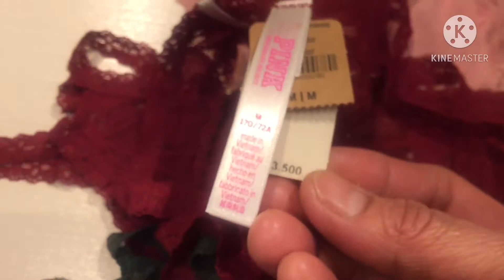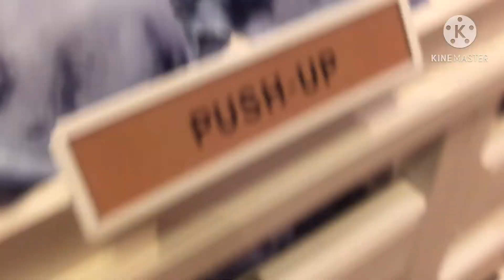New Years Day Galaan